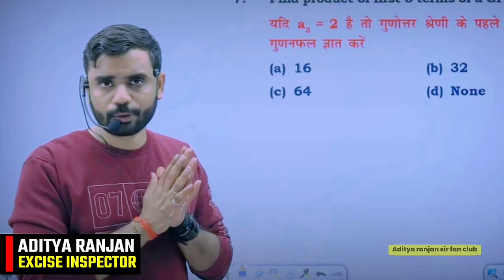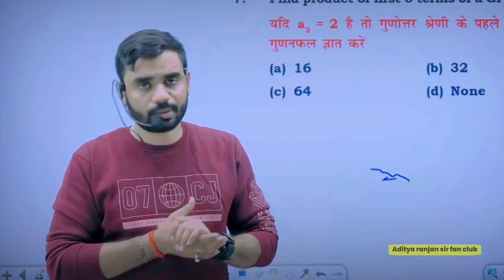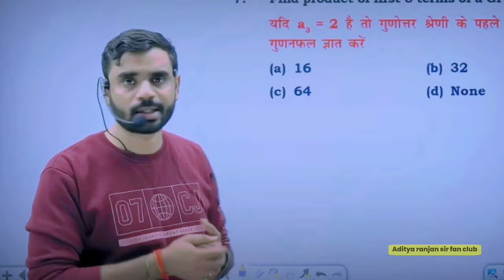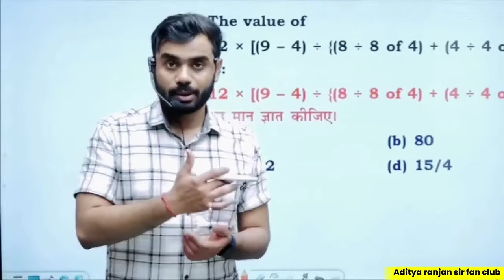अब से पढ़ाई करके 2024 ✅ मे सरकारी नौकरी लेना है || BY ADITYA RANJAN SIR...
कैसे भी करके 2024 ✅ मे सरकारी नौकरी लेना है || BY ADITYA RANJAN SIR...govtjobs study motivation@RankersGurukul#railway#motivation#study#govtjobs#ssc#cgl#maths#railway#banking#cgl#study#motivation#govtjobs#railway#cgl#study#2024#ssc#job@RankersGurukul#success#cgl#chsl#motivation#maths#hardstudy#viral@AdityaranjansirFanclub1 @RankersGurukul

* MATHS 50/50
* ENGLISH - 50/50
* REASONING - 50/50

🔴 Mathematics class for all Government exam

✅Batch Join करने के लिए अभी Play Store से RG VIKRAMJEET Download करे।

                🙏🙏 Jay Jagannath 🙏🙏